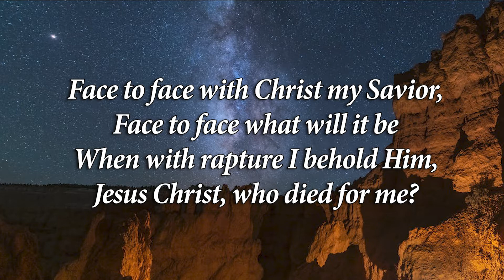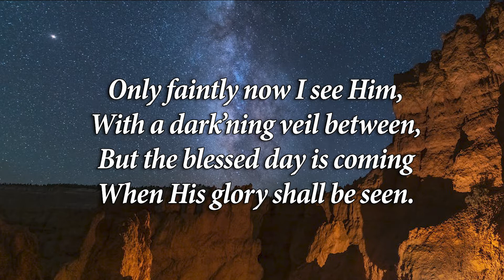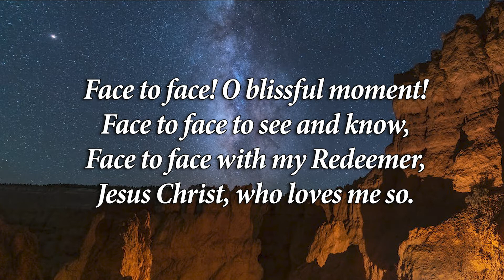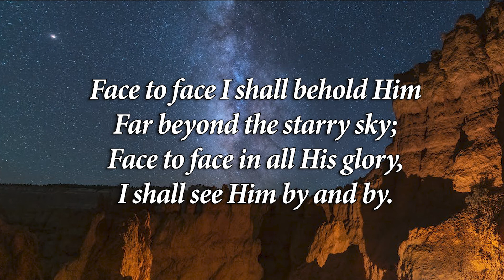Face To Face | Alexander Kruchkov | Piano Accompaniment